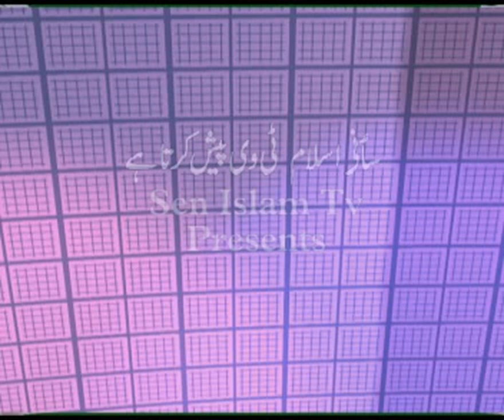Ep #132 Muta'alah Qur'ān Surah Al-An'am Verses 99-101 | Mu'allim Kaleem Ullah Khan Lang. Kashmiri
Adult Quranic Education Programme Srinagar Kashmir, JK
Founder and Patron: Kaleem Ullah Khan
Language: Kashmiri
AQEP is a Kashmir-based Qur'ān learning and Understanding programme. This programme was started in 1977-78 in Srinagar City and is still running smoothly in both online and offline mode (blended mode).
Or AQEP Kashmir Official